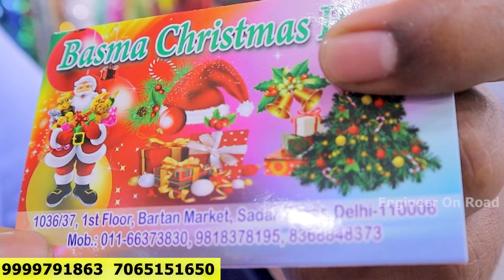काफी सस्ती है यहाँ क्रिसमस का समान | Christmas items wholesale market in delhi | christmas tree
काफी सस्ती है यहाँ क्रिसमस का समान | Christmas items wholesale market in delhi | christmas
BASMA TREDING CO
SHOP NO 1036/37 1ST FLOOR
GALI MAKHKHAN WALI BARTAN MARKIT SADAR BAZAR

christmas items wholesale,
christmas items wholesale delhi,
christmas items wholesale market in delhi,
christmas decoration items wholesale,
christmas decorations wholesale market in delhi,
christmas decorations wholesale market,
christmas decoration shopping,
christmas decorations wholesale